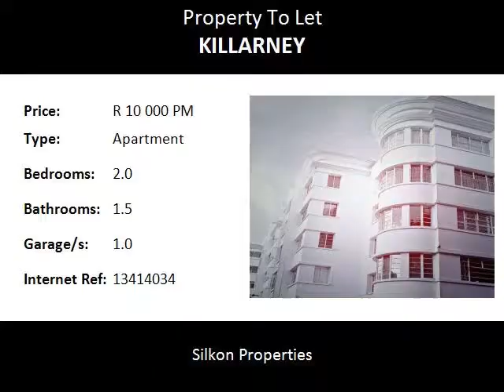2.0 Bedroom Apartment To Let in Killarney, Rosebank, South Africa for ZAR R 10 000 Per Month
Bedrooms: 2.0
Bathrooms: 1.5
Garages: 1.0
Price: R 10 000 Per Month

Property Description:

ZZ7756

*** WELCOME TO Killarney ***
(Description)
 Property Specifications
Available Immedietly

• Location: Gauteng Province, South Africa,
• Killarney:
• Amenities:  Close to major shopping centers’, schools, banks and highways,
• Type of property: Apartment,
• Number of bedrooms: Two (2),
• Number of bathrooms: One & half(1.5) ,
• Number of toilets: One(1) ,
• Dining Room: One (1),
• Lounge area: One (1),
• Kitchen type: Modern ,
• Patio area: Included ,
• Braai area: Included,
• Servants Quarters:  Included,
• Parking: Includes a  garage & Covered parking included in the complex,
• Garden:  In complex,
• Floor: Located on the Fith floor,
• Security features: Electric Fence,
• Security Area:  Excellent,
• Electric Fence: Installed,
• Automated gate: Installed,
• Armed response: Available on request,
• DSTV: Available on request,
• Lease period:  One (1) Year,
• Deposit: One (1) months rent,
Silkon Properties incorporates proven, professional state of the art techniques specializing in the marketing, listing, management, letting and sales of residential and commercial properties. Silkon Properties maintains a full-time staff of well-trained real estate professionals who continually strive to provide top quality service for their individual clients. We endeavour to source, realize and service demand and supply driven opportunity within the property market.